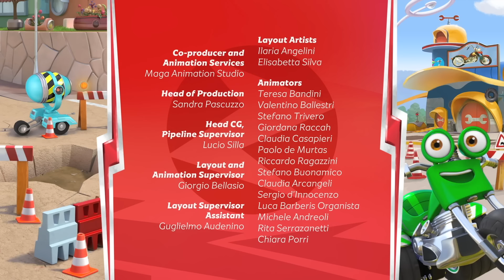Ricky Zoom | Time Capsule (Full Episodes) | Cartoons For Kids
Welcome to the official Ricky Zoom YouTube channel!

Are you ready to rev up your excitement? Join us as we dive into the high-speed world of Ricky Zoom and his incredible Bike Buddies, Loop, Scootio, and DJ!

Meet Ricky Zoom, the little red rescue bike built for speed! He's always up for thrilling adventures, whether it's racing around the sports track, conquering daring stunts at the park, or zooming into action-packed missions.

Ricky and his Bike Buddies are the unstoppable team Wheelford needs. No job is too big, and no bike is too small when trouble strikes. Together, they're always on the roll to save the day!

Ricky, Loop, Scootio, and DJ are here to protect Wheelford, and they'll find a way to help those in need, no matter the challenge!

Exciting Ricky Zoom toy reviews and stop motion adventures are coming your way. Don't miss out on the bikes in action! Whether it's a thrilling Bike Chase, a daring rescue mission, or a sky-high adventure, you won't want to miss the excitement in our brand-new Ricky Zoom Episodes!
Catch full episodes of Ricky Zoom on Nickelodeon / Nick Jr! 📺

Join us for an adrenaline-pumping journey and be part of the RickyZoom community! 🏍️✨